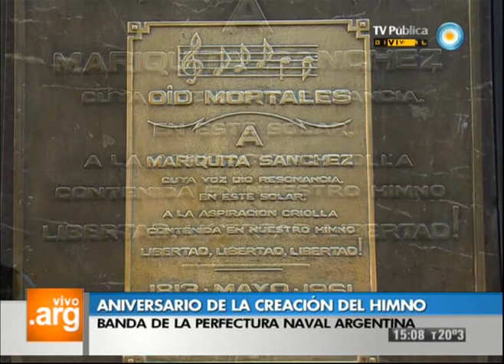Vivo en Arg - Bicentenario del Himno Nacional Argentino - 13-05-13 (3 de 3)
En el día del 200º Aniversario del Himno Nacional Argentino, visitamos el Museo Histórico Nacional para conocer el proceso de restauración del piano de Mariquita Sanchez de Thompson donde Blas Parera improvisó los primeros acordes y escuchamos a la orquesta de la Prefectura Naval Argentina en la casa de Mariquita Sanchez de Thompson.